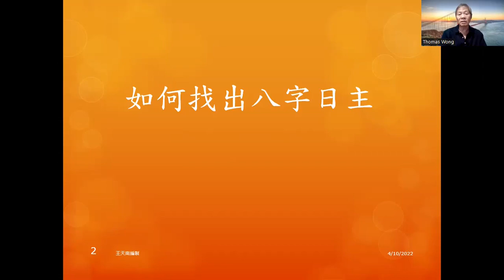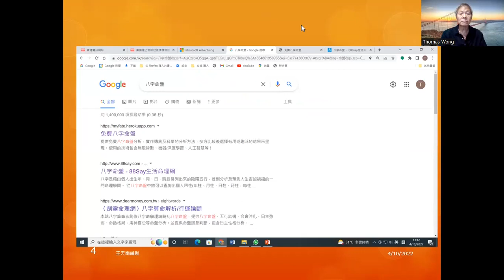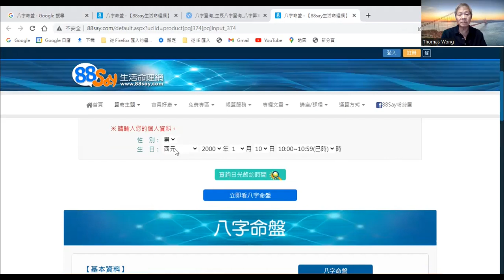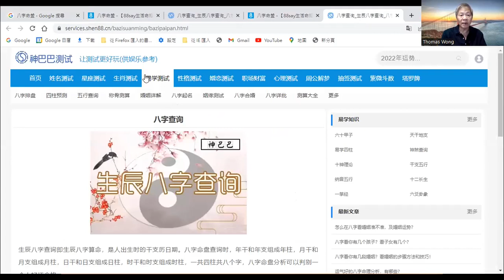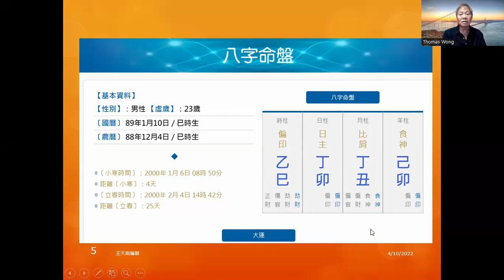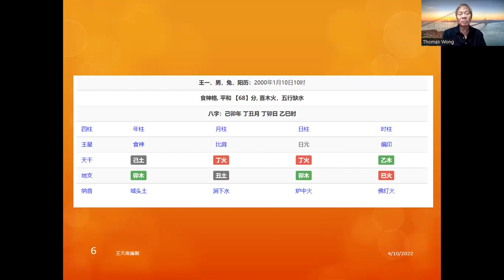(附字幕)八字。想知道自己行甚麼運，首先要知道自己的日主五行屬性。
詳细介紹方法，如何在網上查到自己的日主五行屬性。

玄學課程 術數課程招生，二人報讀八析優惠。